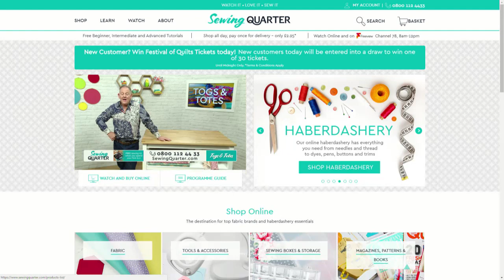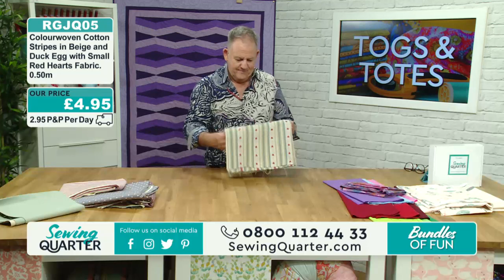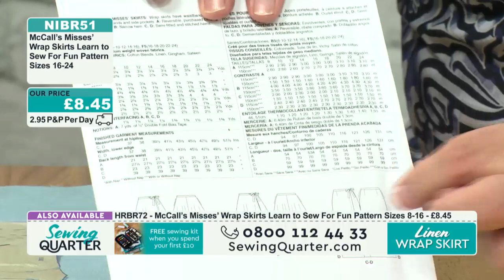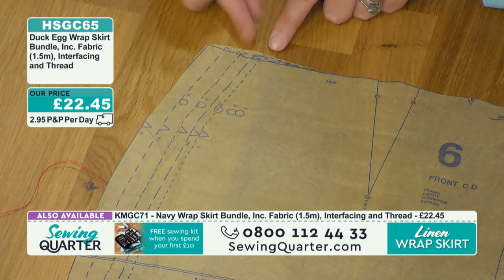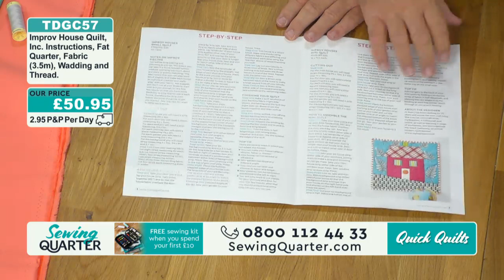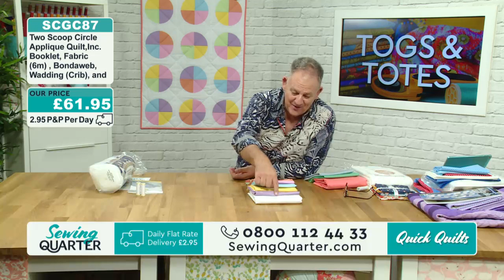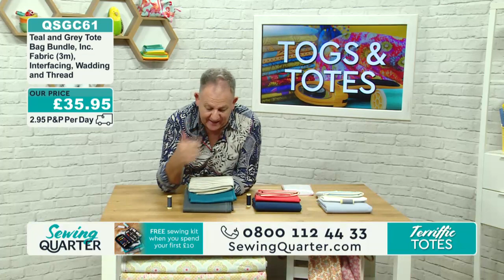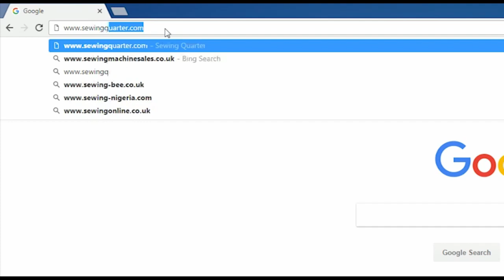Sewing Quarter - Togs and Totes - 2nd August 2017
Togs and Totes

Hour 1: Quick Quilts
John Scott brings us some ideas for quick quilting projects, and will show us some handy kits and books to help us along.

Hour 2: Linen Wrap Skirt
Using a McCall's pattern, dressmaking genius Jenniffer Taylor demonstrates how to make a pretty wrap skirt, complete with tie-end waistband and side pockets.

Hour 3: John's Fabric Finds
John Scott has some beautiful fabrics by the half metre to show us, in bold shades of pink, green and red.

Hour 4: Terrific Totes
This handy tote bag, complete with practical pockets and beautiful lining, is ideal for using as a project bag. Jenniffer Taylor shows us how it's made.